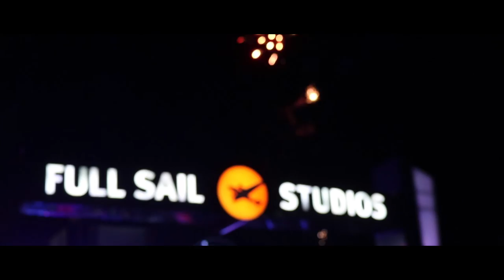My Last Student HOF @FullSail | Meeting TradeChat and Chilli | Comp-Vlog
Hey what's up Heroes!!
Here it is my last student HOF Video, though I was only one day, with a extra surprise on Saturday it was a great week!  I am going to miss it!

 "Nerdy's Startup Company begins | Procreate drawings  and Orlando IX 17"